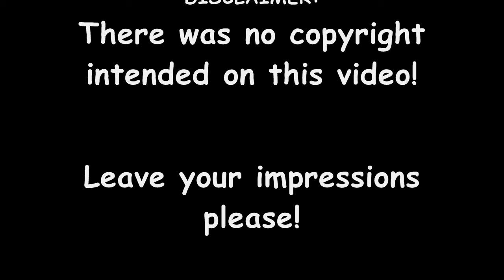[#02] [BETA] Tsubasa Chronicle - I See You [CLAMP Project #2 of 5]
»»»»»»»»»»»»»»»» AMV4ever ««««««««««««««««

Anime: Tsubasa Reservoir Chronicle
Title: Tsubasa Chronicle - I See You [BETA]
Song by: Leona Lewis
Done in: May 21, 2010

Hello =P How are you?
Today is a very special day for all fans of Tsubasa because the manga celebrates seven years of existence! Well and nothing better than making an AMV ^0^ This is my tribute to this great series and I hope very honestly that has not finished yet (CLAMP, do more OADS and ending the anime! Please please PLEASE!!! xD)
As you can see, my AMV is a BETA version but don't worry... If I have some inspiration, I'll probably finish it =P
Well that's all now ^^ I hope you like this video and leave you impressions please ^0^ See ya!!!

THIS VIDEO IS PURELY FAN-MADE AND I DO NOT CLAIM OWNERSHIP OF ANY ANIME SERIES, CHARACTER OR SONG USED IN IT!

»»»»»»»»»»»»»»»» AMV4ever ««««««««««««««««